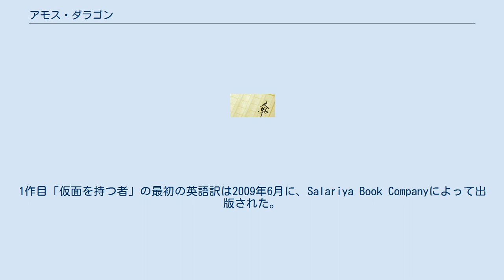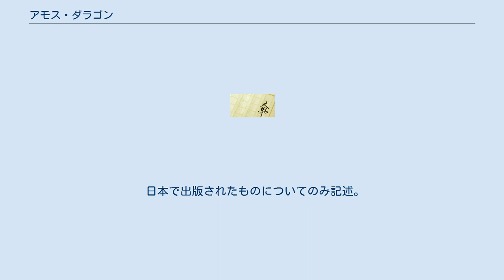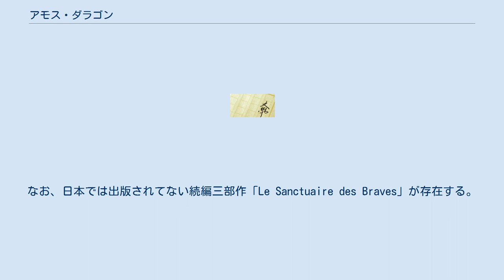アモス・ダラゴン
「アモス・ダラゴン」は、フランス系カナダ人作家"ブリアン・ペロー"によって書かれたファンタジー小説のシリーズ。
 北欧の神話をベースに、人間と神々の対立を描いた作品。
 「アモス・ダラゴン」シリーズは、世界16ヶ国で出版されている。
1作目「仮面を持つ者」の最初の英語訳は2009年6月に、Salariya Book Companyによって出版された。
2作目「ブラハの鍵」以降の作品も同様。
このシリーズは、15以上の言語に翻訳されている。
 はるか昔、世界は太陽と月、昼と夜、"善"と"悪"によって二分されていた。
"善"と"悪"の神々は、地上を我が物にしようと、何世紀の間も死闘を繰り広げていた。
対立が深まるにつれ、地上は争いに近づき、混沌が訪れようとしていた。
 神々を生み出した至高の存在"白い貴婦人"は、この事態を憂い、12歳の少年"アモス・ダラゴン"に、特別な魔法の力を込めた"仮面"と、世界の平衡を取り戻す使命を与える。
魔法の"仮面"を身に付け、"仮面を持つ者"となったアモスは、神々の謀略を止め、まだ手に入れていない"仮面"を見つける為、そして世界の平衡を取り戻す為に、旅をする事となる。
 困難に見舞われながらも、"動物人間(オマニマル)"の少年"ベオルフ"や、"ドゴン族"の王女"ロリア"、"ゴルゴン族"の少女"メドゥーサ"といった仲間達と共に、使命を果たすべく、神々やその手下達と対立し、自らの役割について考えていく。
 日本で出版されたものについてのみ記述。
全て株式会社竹書房から出版されている。
なお、日本では出版されてない続編三部作「Le Sanctuaire des Braves」が存在する。
 --初版 2005年6月7日-- --初版 2005年7月7日-- --初版 2005年8月6日-- --初版 2005年10月7日-- --初版 2005年12月22日-- --初版 2006年3月29日-- --初版 2006年7月7日-- --初版 2006年10月5日-- --初版 2006年12月29日-- --初版 2007年4月7日-- --初版 2007年7月7日-- --初版 2007年10月6日--